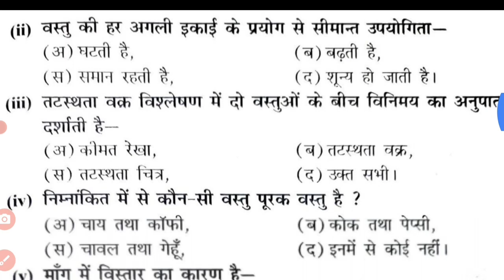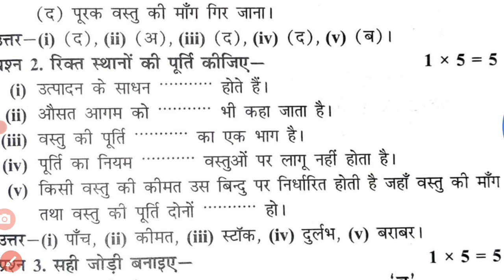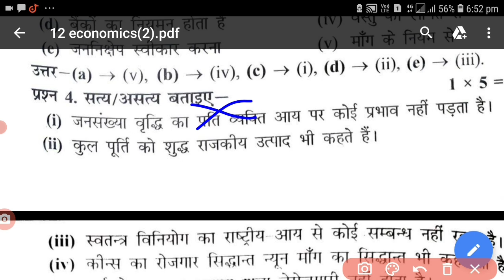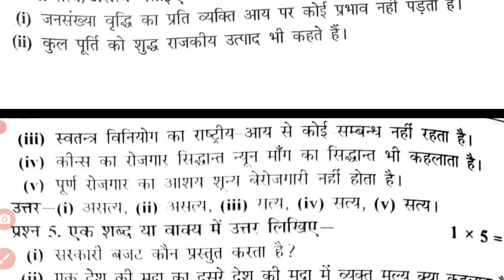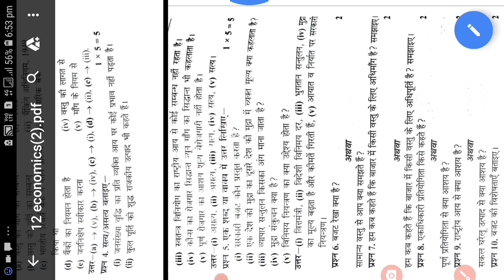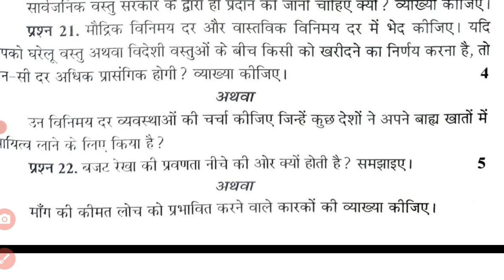MP Board class 12th economics paper 2022 | कक्षा 12 अर्थशास्त्र वार्षिक परीक्षा वायरल पेपर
कक्षा 12 अर्थशास्त्र अर्धवार्षिक परीक्षा पेपर,हिंदी का वार्षिक परीक्षा का पेपर कक्षा 12वीं,अर्थशास्त्र कक्षा 12 अर्धवार्षिक परीक्षा पेपर,वार्षिक परीक्षा का पेपर कक्षा 12वीं अर्थशास्त्र,अर्थशास्त्र कक्षा 10वी वार्षिक परीक्षा का पेपर,कक्षा 12वीं त्रैमासिक परीक्षा पेपर,अर्थशास्त्र का वार्षिक परीक्षा का पेपर कक्षा दसवीं,वार्षिक परीक्षा का पेपर अर्थशास्त्र कक्षा दसवीं